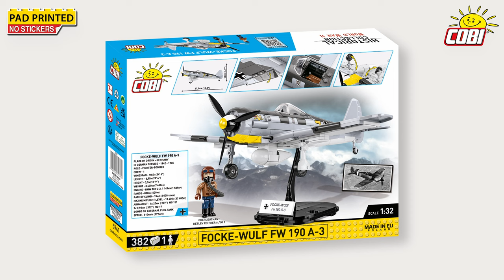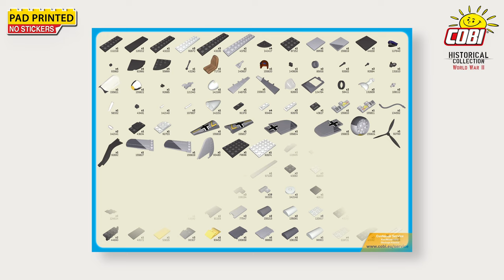(5741) Focke-Wulf FW 190-A3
☑️🎥 NEW!
➡️ Focke-Wulf FW 190-A3
#️⃣ COBI-5741
☑️ Historical Collection: World War II
📏 Scale 1:32
🧱 382 high-quality bricks
👤 1 Minifigures

The Focke-Wulf Fw190 A-3 is a single-engine and single-seat German World War II fighter aircraft. The A-3 version was produced from the spring of 1942 and was characterized by the use of the more powerful BMW 801 D-2 engine and the first use of the Umrüst-Bausätze supplementary underwing armament kits.
The model of the Focke-Wulf Fw190 A-3 aircraft built with COBI building blocks is a faithfully reproduced in 1:32 scale low-wing aircraft from the World War II period. The model features many moving parts such as a rotating propeller, movable wing ailerons and wheels with rubber tires that can be folded to a horizontal position. Reproduced details and historical colors of the aircraft. The cockpit can be opened to seat a pilot figurine inspired by the figure of the German Ace. Thanks to a special display stand with a plaque containing the name of the plane and a place to attach the figurine, the whole set looks great! The model features durable prints and historical markings.
The set completes the collection of World War II aircraft for enthusiasts of history, military technology and enthusiasts of the highest quality block modeling!